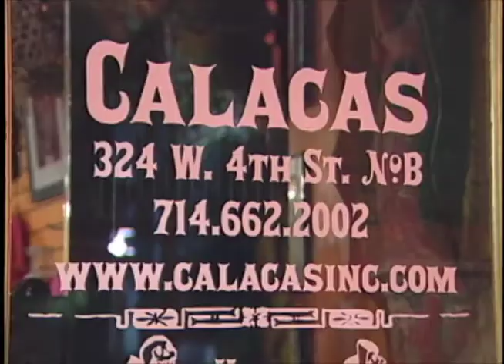Wild Womyn Writers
Writer and community educator Sarah Garcia is on an American tour with her free writing workshop for women. Garden Grove TV3 reporter Denise Chuah brings you the story.